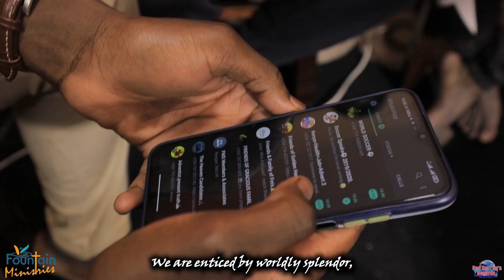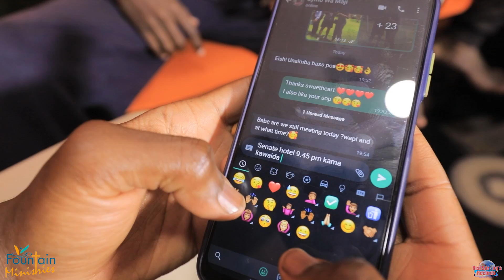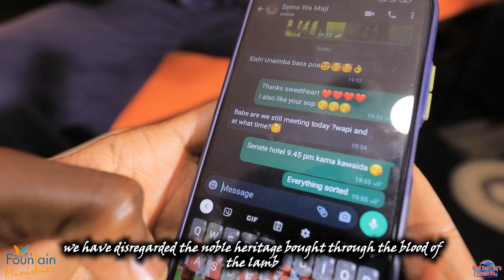ESAU BY FOUNTAIN MINISTERS|| Itanifaa nini? || FMS LATEST|| Adventist Music 2022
For a bowl of soup, Esau threw away his birthrite carelessly. Likewise, for worldly pleasures, we have slighted our heavenly heritage. How unfortunate it is that our sights dangle around short-lived pleasures and temporal gains at the expense of our heavenly promise, eternal life. Rev 2:10 "..be thou faithful unto death, and I will give thee a crown of life"